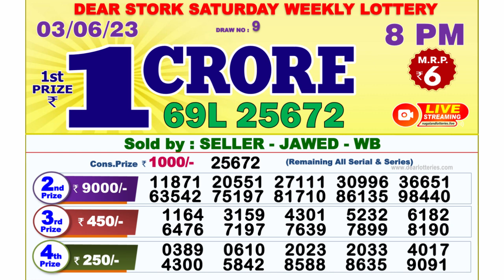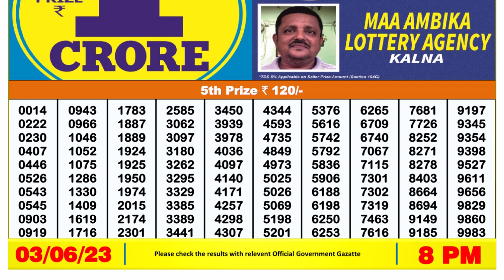Dear Lottery Sambad 8pm today 03.06.23 Nagaland State Lottery Result